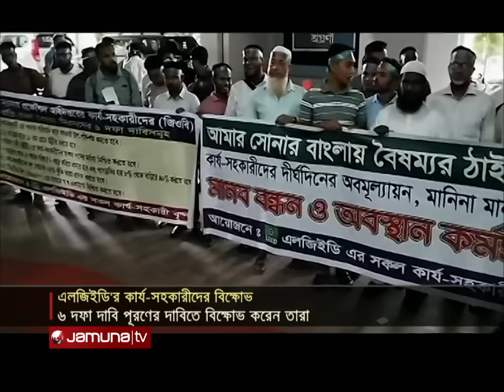সারাদিনের আলোচিত সব খবর একসাথে | Sob Khobor | 6 PM | 25 August 2024 | Jamuna TV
Address:
Bangladesh.